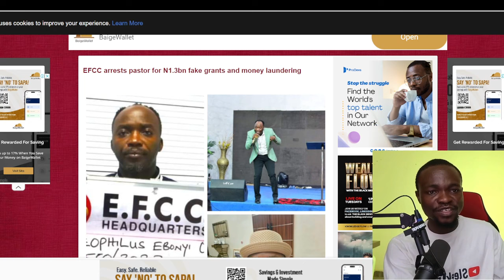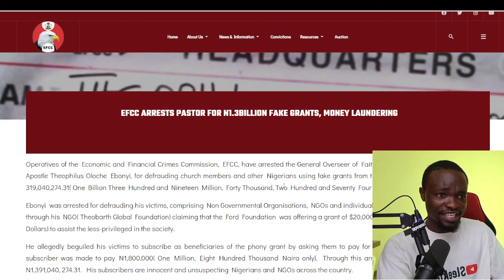Theobart grant: Pastor Theophilus has debunk the news of his arrest by the efcc over grant scam